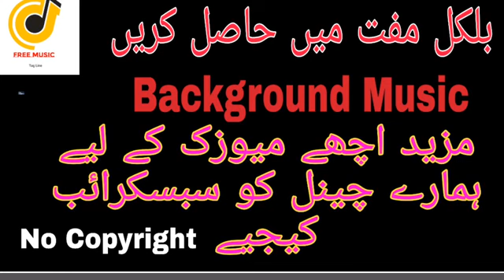Islamic background music no copyright